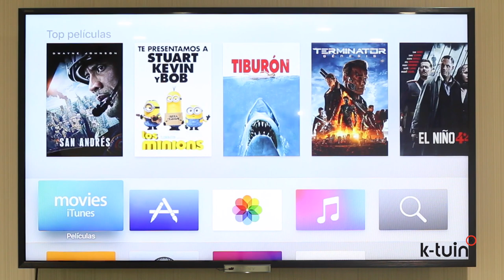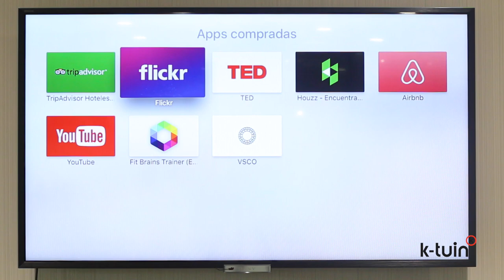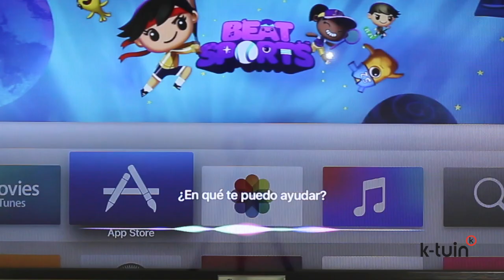Nuevo Apple TV - Review Apple TV modelo 2015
Review Nuevo Apple TV. Más información en nuestro blog

Comprar Apple TV en K-tuin, tiendas Apple.